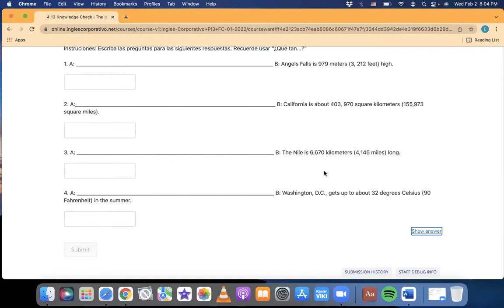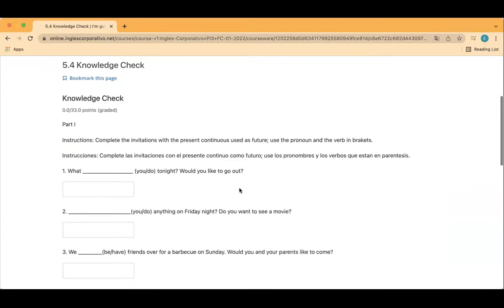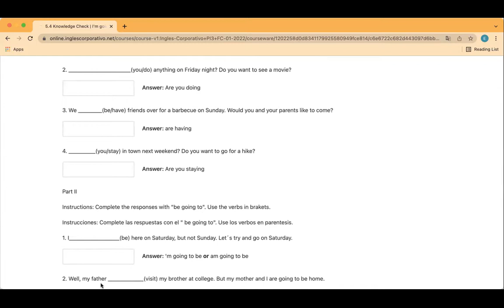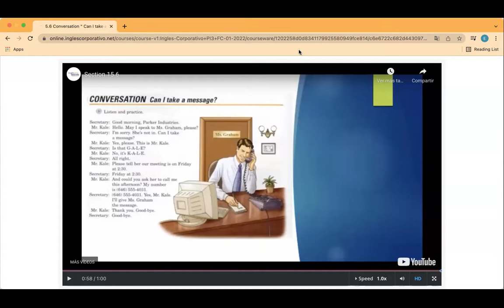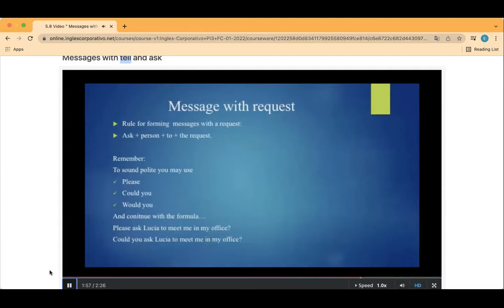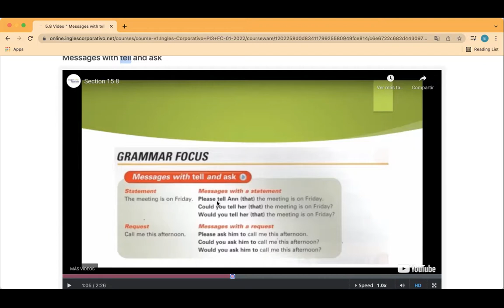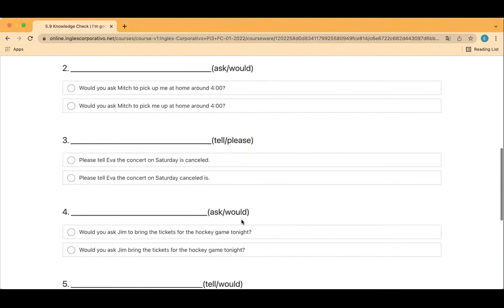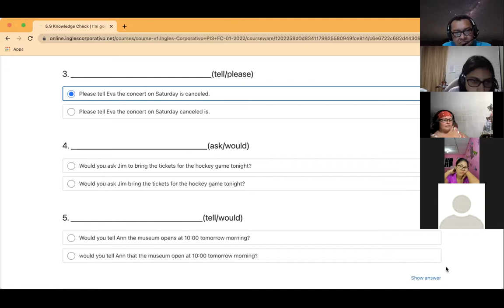Ingles Corporativo- Day 11 Tell & Ask